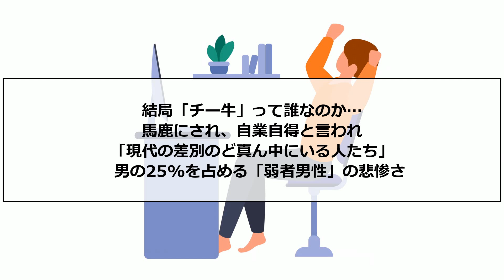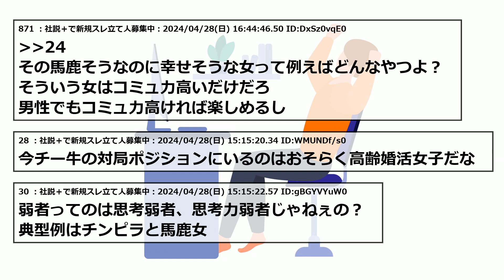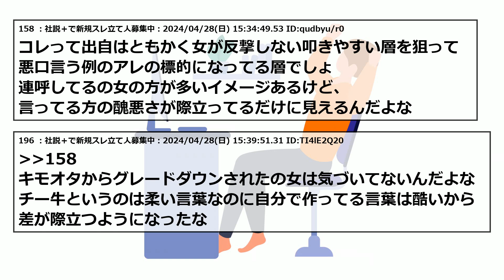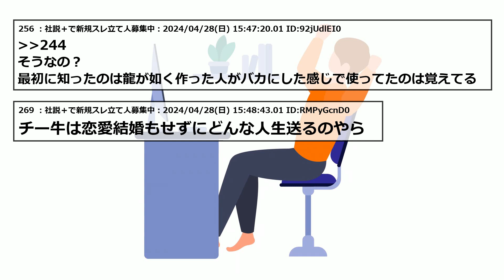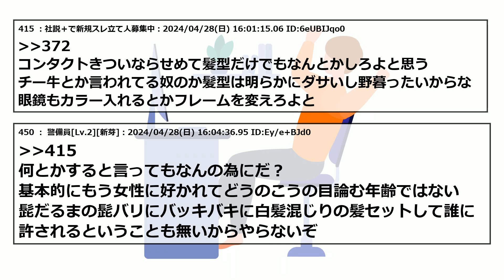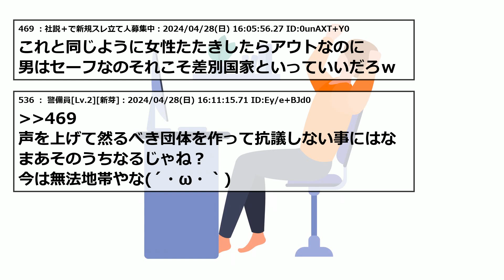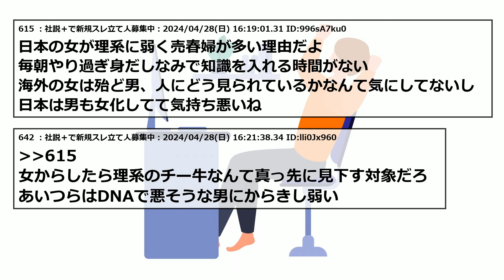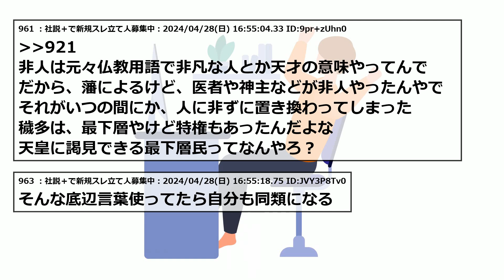現代の差〇のど真ん中、チー牛。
2ちゃんねる・5ちゃんねるのスレまとめです！

元タイトル：結局「チー牛」って誰なのか…馬鹿にされ、自業自得と言われ「現代の差別のど真ん中にいる人たち」男の25%を占める「弱者男性」の悲惨さHitzeschleier★

5ch使用許可申請済み